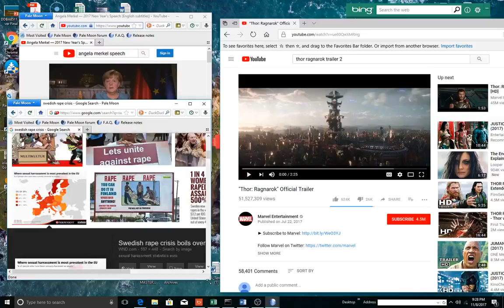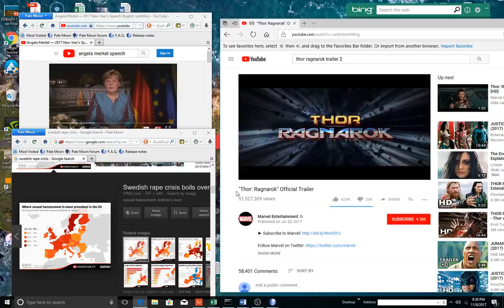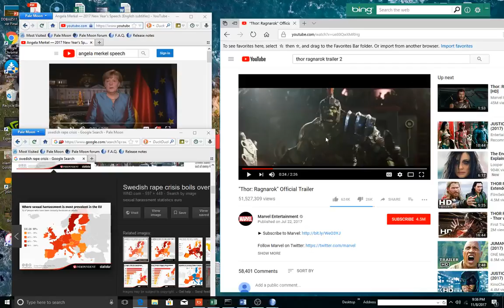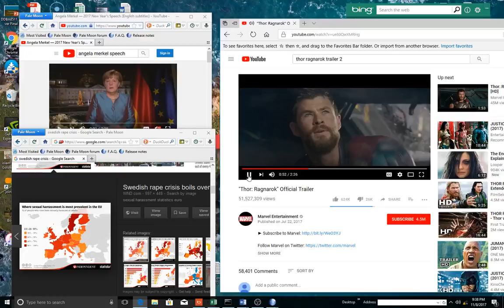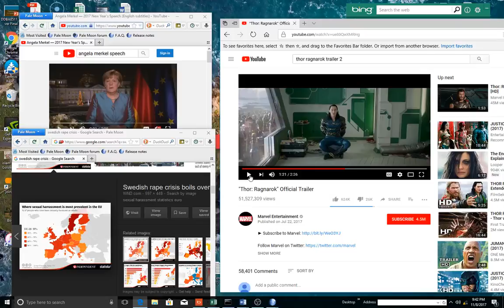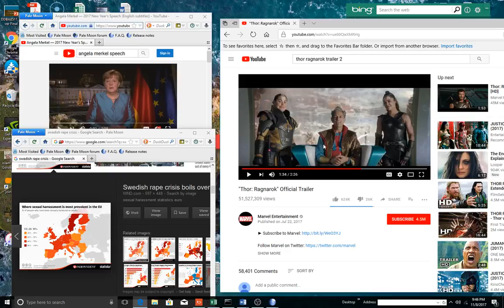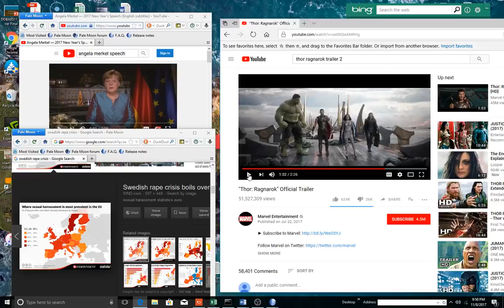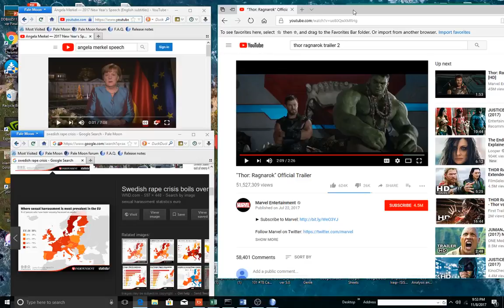Is the Movie Thor of Ragnorak Unconsciously Trolling Angela Merkel ?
A Jungian conjecture of the symbolism in Thor of Ragnorak. Is the movie unconsciously trolling Angela Merkel? Is Ragnorak a subliminal message on the end of Europe as we have known it?